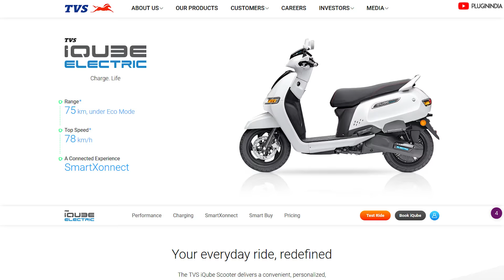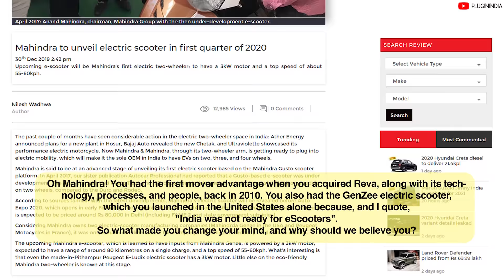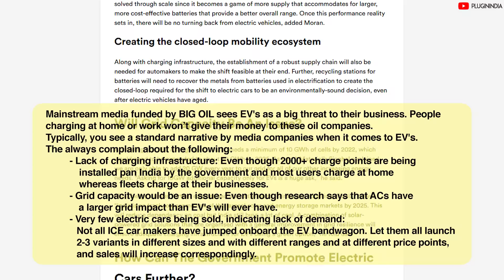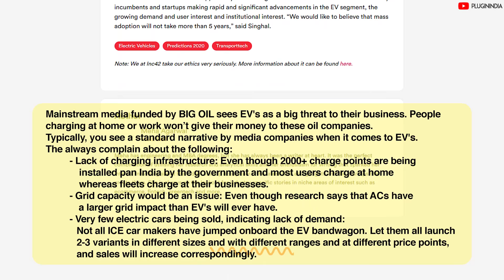EV Gossip | TVS iQube, Mahindra electric scooter, Kia Motors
EV GOSSIP ENTRIES of the month
a) TVS Motors has apparently launched an electric scooter!
b) Mahindra to unveil electric scooter in first quarter of 2020
c) Why Kia Motors Isn’t Bringing Electric Vehicles To India Just Yet
d) What Is The Future Of Electric Cars In India?

Tag words:
Lithium Mining
Lithium India
Electric Car
Electric Scooter
Battery Mining
Auto Expo
Battery Lithium
India EV News
India Electric Vehicle News
Hero Lectro
TVS iQube